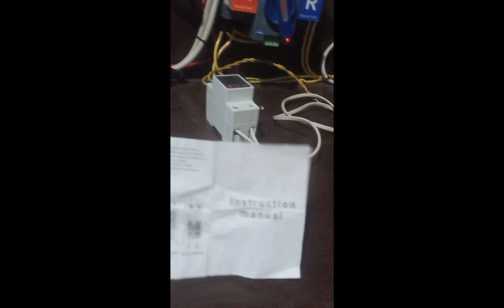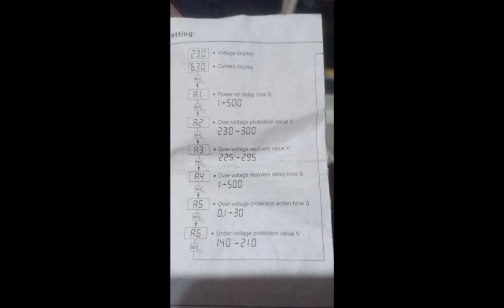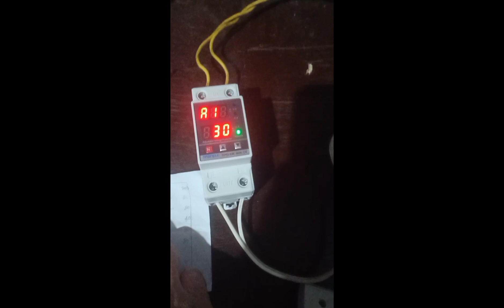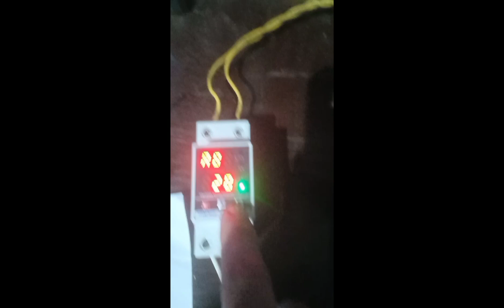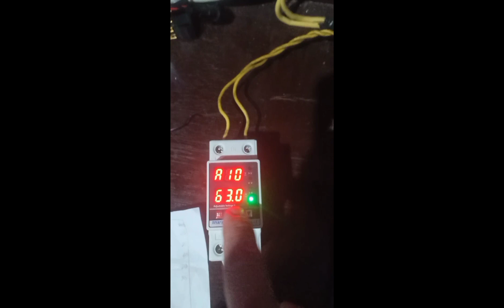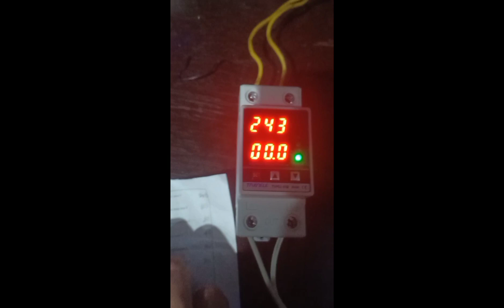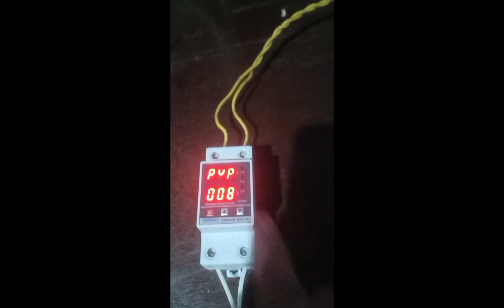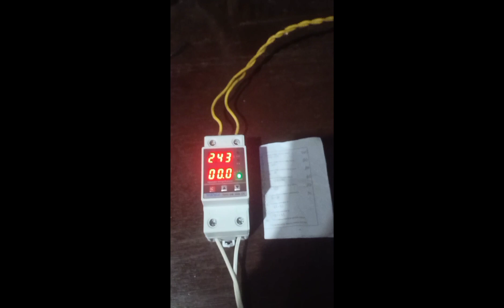SHORT DEMONSTRATION ABOUT ADJUSTABLE VOLTAGE PROTECTOR! | JEFF CHANNEL